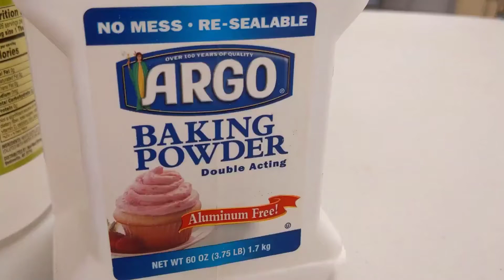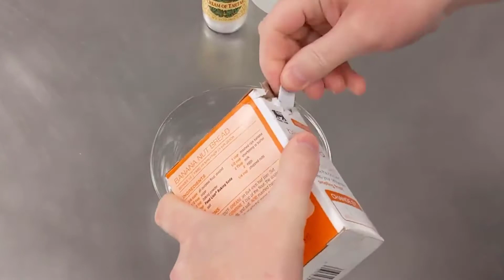Get to know Leavening (Rising) Agents in baking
Eggs
Baking soda (Sodium Bicarbonate)
Baking powder
Yeast
Don't understand how our various baking leaveners work?  When should you use one over another or simultaneously?
How do they all work?  Lets take a look at how thy react in different culinary environments.

go ahead and use these leaveners.